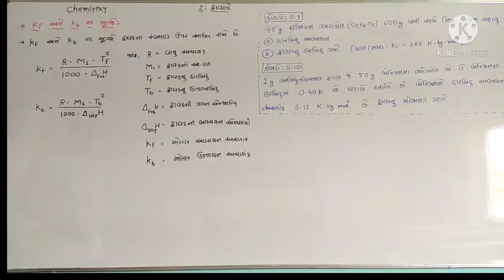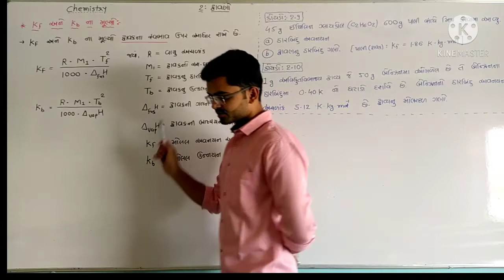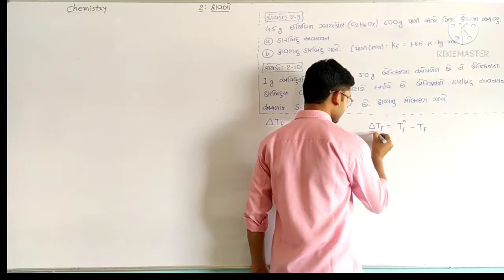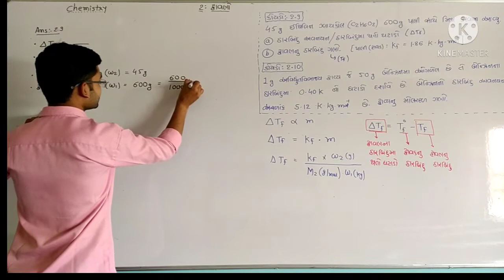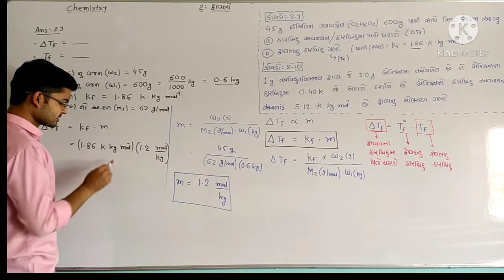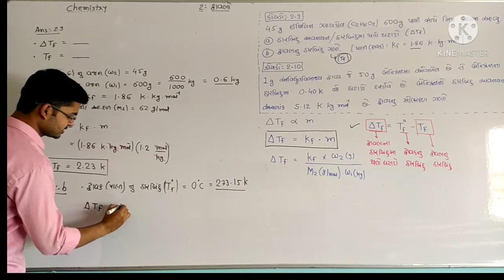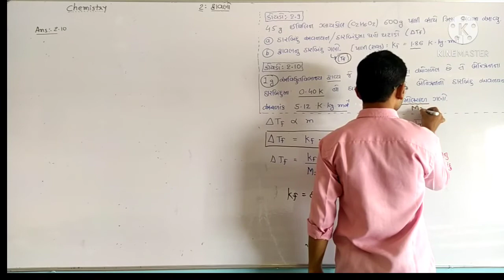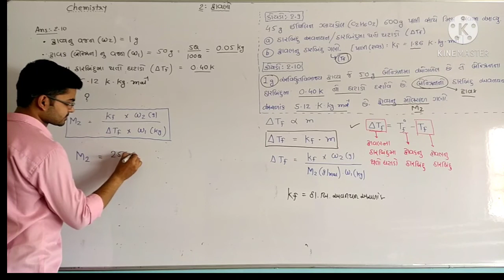Std 12 Chemistry || Solutions L-22